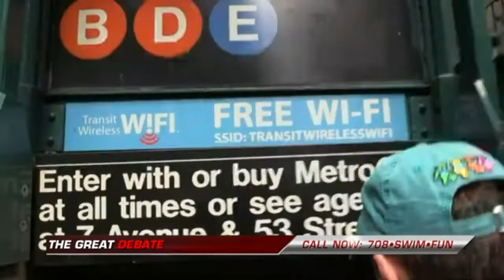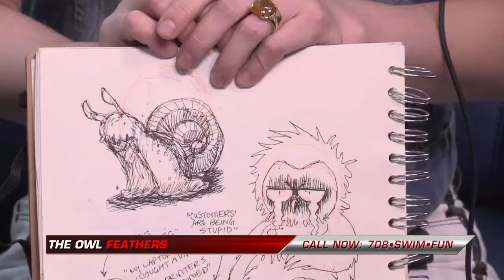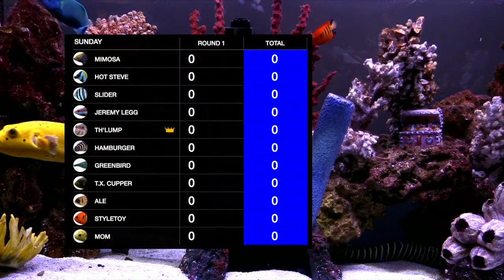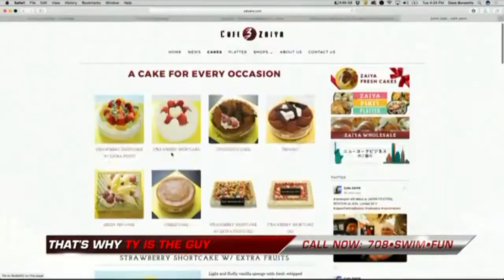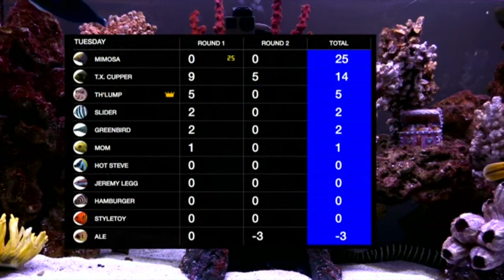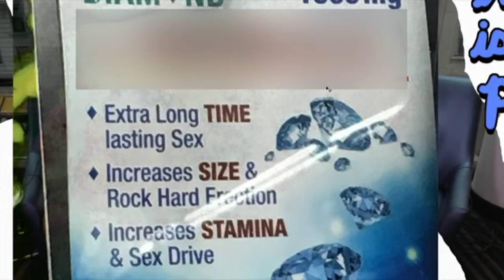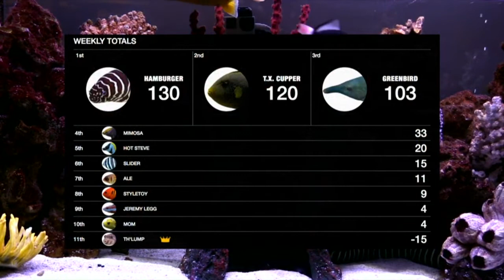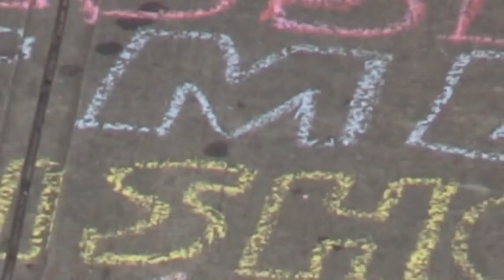Fishcenter - Live from NYC (May 16, 2017)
Looks like there's no other episodes this week.